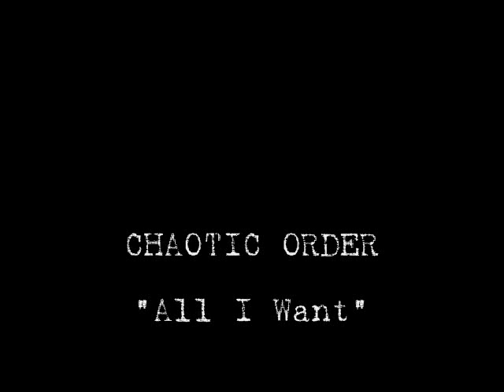All I Want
I wrote this song about my cousin Mike Cornelius. I was about to make my first trip to L.A. California, when he asked me how much spending money I had. I don't remember my answer, but I remember his response. He said, "That's not enough." Then he pulled out his wallet, and gave me everything in it. It was a little over $100. I told him I couldn't take his money, but he insisted, and told me that he'd just go to work and make more. That was the last time I ever saw Mike alive. On the 4th day I was in California, I got a phone call saying that he was killed in a workplace accident.